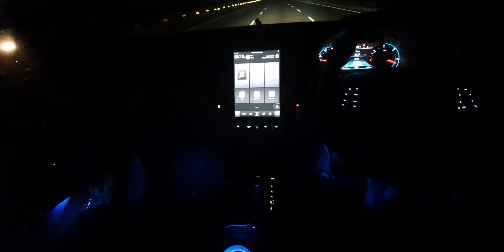MG hector | Lucknow Agra Expressway | 40(1)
MG hector | Lucknow Agra Expressway | 40